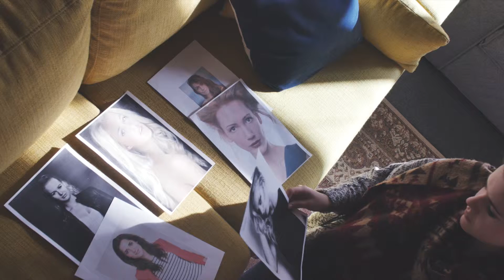Mövenpick - Making of commercial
How do we make a television commercial? Well it goes like this.